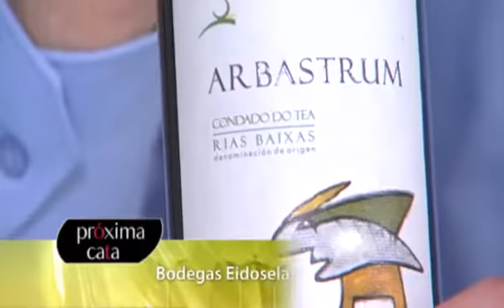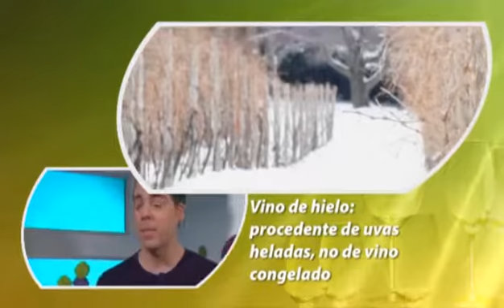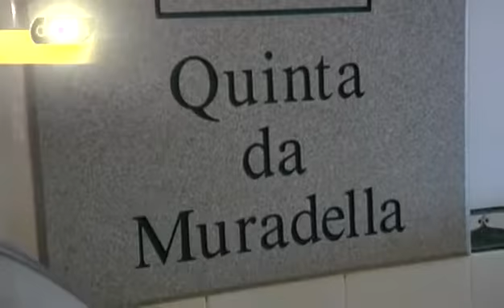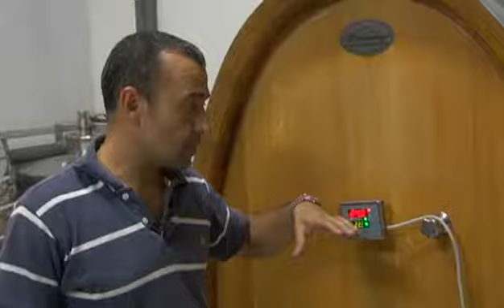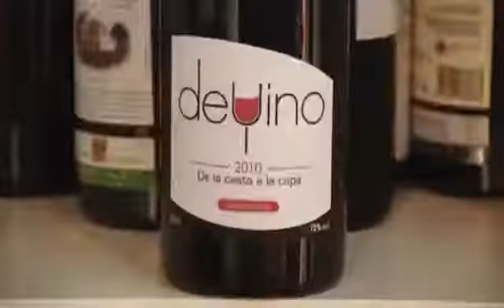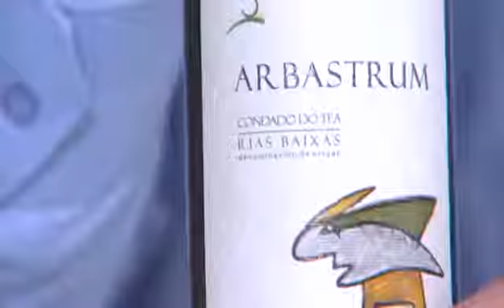«Devino» Vinos de autor (cap. 23- 30/11/14)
Los vinos de alta expresión o de autor adquieren el protagonismo en este programa. El vino seleccionado para la cata es un Emilio Rojo, mientras que nuestro vino recomendado es un Do Ferreiro Cepas Vellas. Además, nos acercamos a conocer la bodega Quinta da Muradella, en Abedes, y buscamos la mejor combinación con un Gazpacho de fresón con lascas de atún y quenelle de mousse de queso.